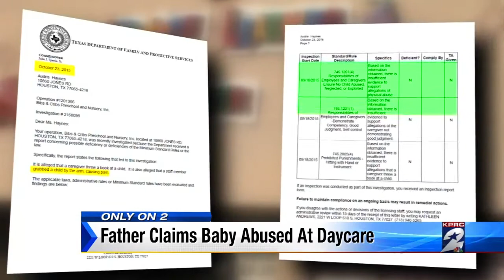Father claims baby abused at daycare